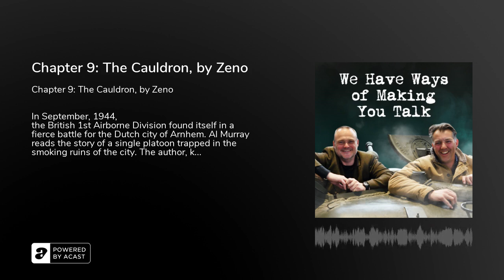Chapter 9: The Cauldron, by Zeno